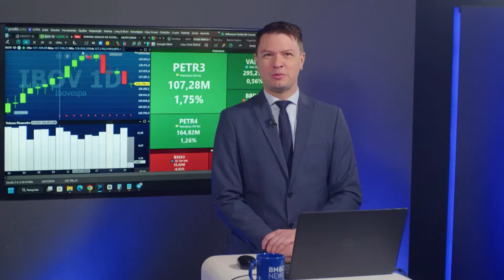Ações de 71% das empresas brasileiras caíram no primeiro semestre de 2024 | Cássio Rufino analisa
Confira a análise detalhada de Cássio Rufino, da MZ, sobre o desempenho das ações no primeiro semestre de 2024. Entenda as razões por trás das quedas e descubra como a comunicação com investidores pode impactar os resultados das empresas.